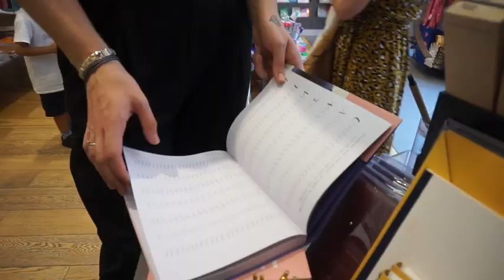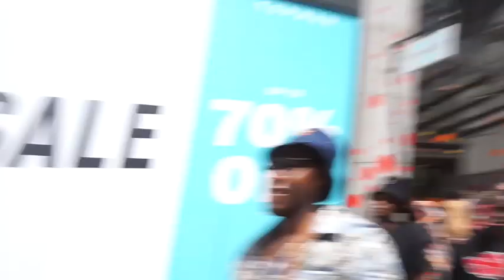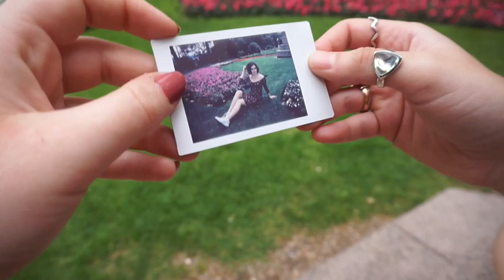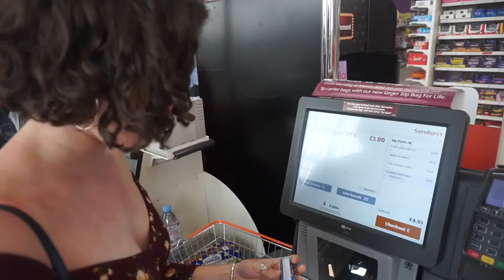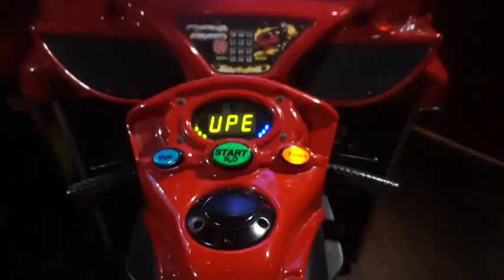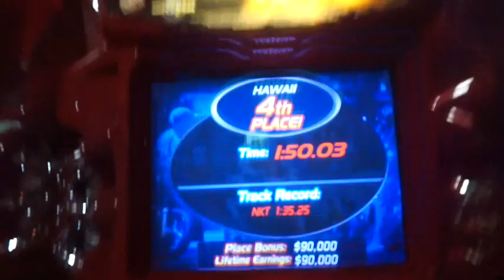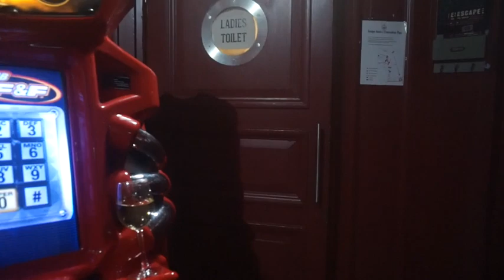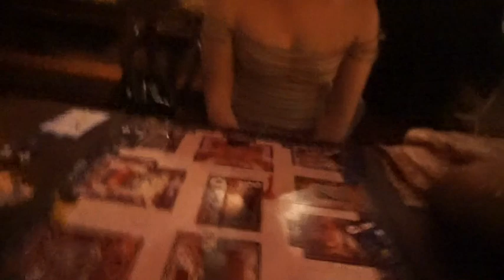MEETING MY INTERNET FRIEND! Exploring London, first legal drink+American watches LOVE ISLAND🇺🇸🇬🇧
HELLO EVERYONE! So today I have a super exciting video! I was lucky to meet my beautiful friend Lucia! Here is part one of our London shenanigans!
NEW VIDEOS MONDAYS AND THURSDAYS AT 11AM!!
Have an amazing day!
Kiera xxxx